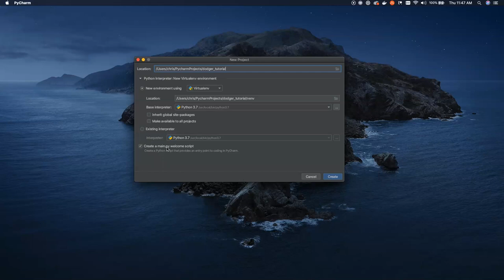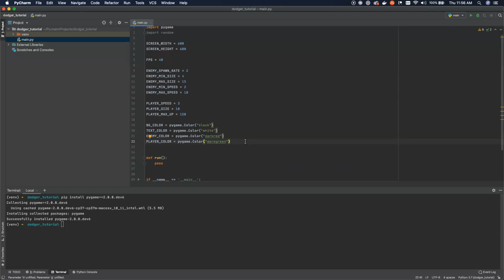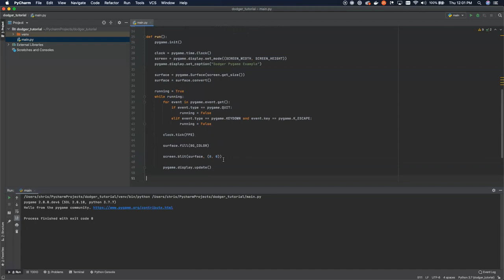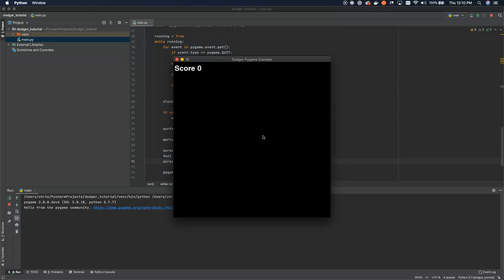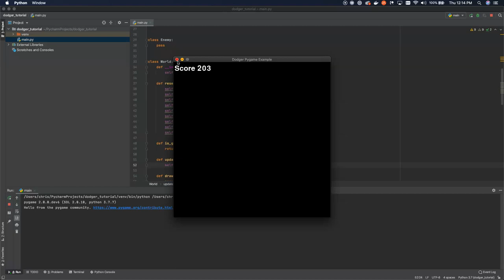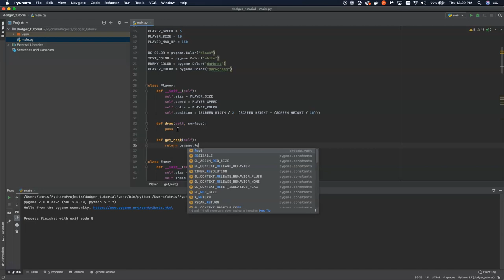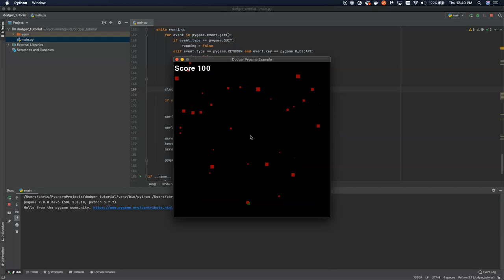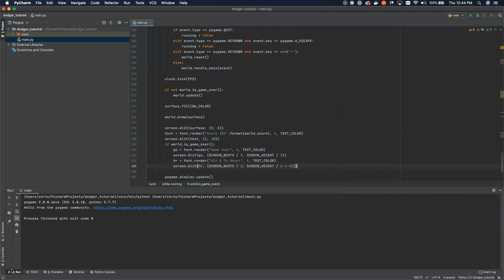Pygame Tutorial - Let's Build A Dodger Game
In this pygame tutorial we will be create a full dodger style game! Learn how to use the pygame module with python 3.

This tutorial will introduce concepts around movement in pygame. For a simpler introduction to pygame, please check out the Snake Tutorial

Looking for more project ideas? Get a new python project idea sent directly to your inbox